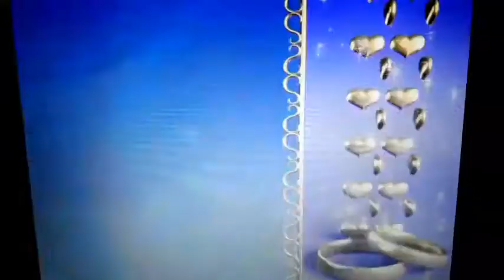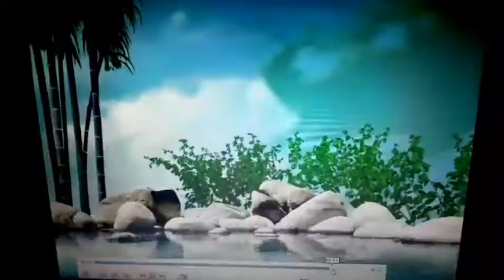🌹Our Wedding Highlights (Part-2) Marriage and Reception function 🌹